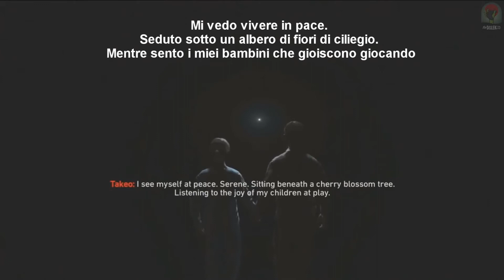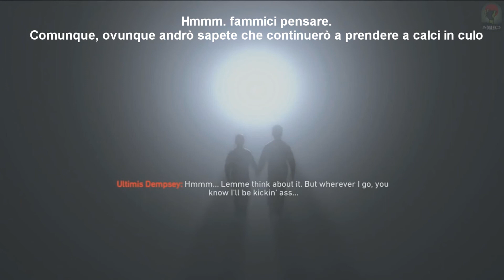la fine è parte del viaggio (spiegazione cutscene finale Tag der Toten)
PAGINA INSTAGRAM: @codzombiesita

CON COSA REGISTRIAMO?
OBS Studio
NVIDIA GeForce EXPERIENCE
Elgato HD60S
ROXIO GameCapture HD Pro